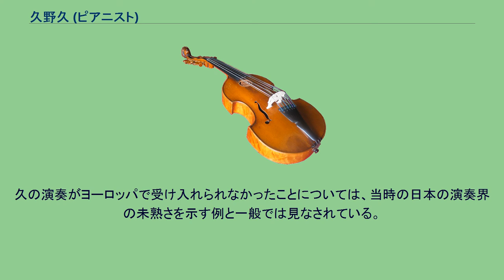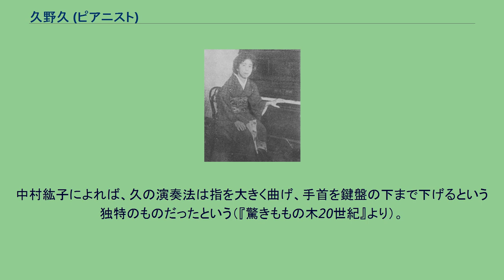久野久 (ピアニスト)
久野 久（くの ひさ、1886年12月24日 - 1925年4月20日）は、滋賀県膳所町（現・大津市）馬場（ばんば）出身の日本初のピアニストである。
「久子」と表記されることもある。
少女時代に近所の神社の石段で転倒し、片足に障害を負う（後に、ピアノのペダルがうまく踏めないほどだったという）。
母の死後に京都の叔父に引き取られ、叔父の勧めで自活のために邦楽を学ぶ。
しかし、邦楽の世界に限界を感じていた兄の勧めで15歳の時に東京音楽学校（現在の東京芸術大学）に入学、そこで初めてピアノを学ぶ。
当初は成績も良くなかったが、猛練習を行って上達し、研究科に進む。
1910年、東京音楽学校の助教授となる。
このころ、建築家の中條精一郎家の娘、百合子にピアノを教えている。
そののちに作家となった宮本百合子は、小説『道標』のなかで、久をモデルにした「川辺みさ子」を、回想の場面に登場させている。
1915年、自動車事故で一時重体となるが翌年に復帰。
1917年、東京音楽学校教授となる。
1918年には上野の奏楽堂で「ベートーヴェンの午后」と題するリサイタルでソナタ5曲を演奏して大成功を収めた。
1923年、文部省の海外研究員としてベルリンに、そののちウィーンに移るが、ヨーロッパの生活習慣にまったく無頓着な行動（常に和服姿で過ごす、西洋式マナーを習得していない等）をとり、周囲の反発を買う。
自身のピアノ演奏に関しても、エミール・フォン・ザウアーの教えを受けたとき、基礎からのやり直しを言い渡されたことに絶望し、1925年4月20日未明にバーデン・バイ・ウィーンのホテル屋上から投身自殺を図り、同日正午頃に搬送先の病院で死去。
文京区伝通院に埋葬されている。
渡欧の前（おそらく1922年か1923年）に東京蓄音器株式会社でベートーヴェンの『ピアノソナタ第14番』の録音を残しており、これが彼女の唯一の録音となってしまった（死後の1926年に追悼盤としてリリースされた）。
1997年10月24日放送の『驚きももの木20世紀』「衝撃の自殺! 久野久の悲劇」において終楽章の一部が放送されている。
現在では、日本音声保存の『ロームミュージックファンデーション SPレコード復刻CD集 第4集』に収録されている。
久の演奏がヨーロッパで受け入れられなかったことについては、当時の日本の演奏界の未熟さを示す例と一般では見なされている。
これに対し、音楽学者の渡辺裕は、久の演奏について、当時のヨーロッパにおける演奏慣習にありがちなテンポの揺れがなく、「楽譜通り」のものである点に注目し、むしろその後の主流となる原典主義の演奏法を先取りするものであったという見解を述べている。
中村紘子によれば、久の演奏法は指を大きく曲げ、手首を鍵盤の下まで下げるという独特のものだったという（『驚きももの木20世紀』より）。